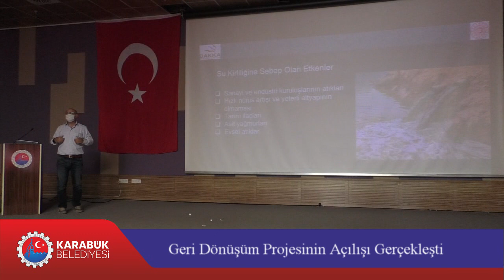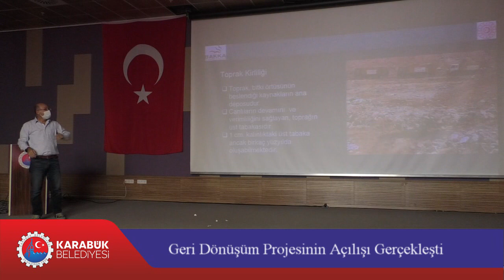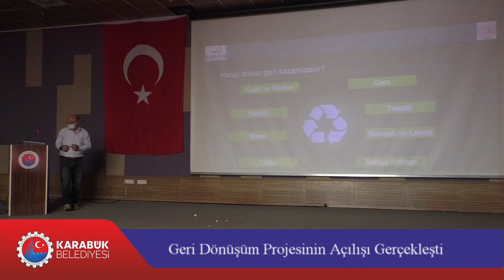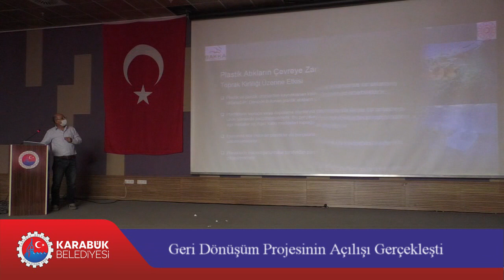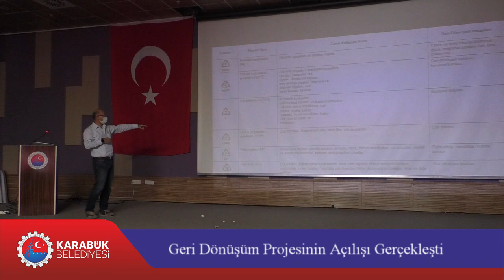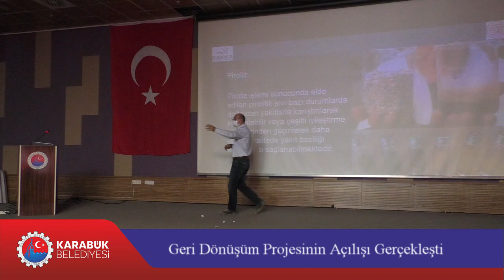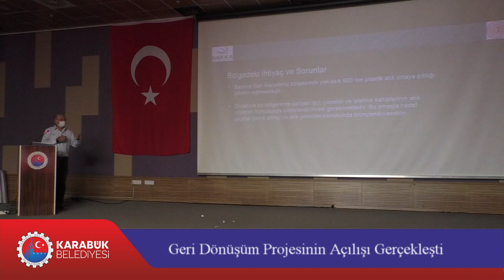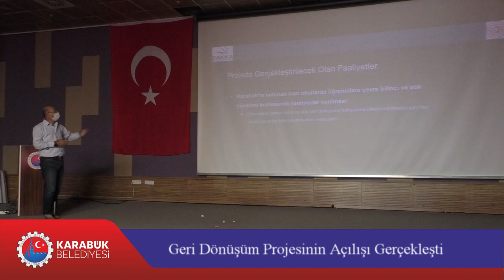Karabük’ün Plastik Atıkları Ekonomiye Kazandırılıyor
Karabük Belediyesi, geçtiğimiz günlerde yapılan ihale ile şehrin çöplerini elektriğe dönüştürmeye hazırlanırken, BAKKA destekli ve Türkiye’de ilk olan bir proje ile de plastik atıkları ekonomiye kazandırmaya başlıyor. Karabük Belediyesi, Karabük Üniversitesi ve Karabük Ticaret ve Sanayi Odası’nın ortaklığıyla yürütülen Batı Karadeniz Kalkınma Ajansı destekli "Plastik Atıkların Piroliz Yöntemi ile Bertaraf Edilmesi ve Geri Kazanımı" projesinin açılış toplantısı gerçekleştirildi.

Karabük Belediyesi Konferans Salonunda düzenlenen toplantıya; Karabük Belediye Başkan Yardımcısı Seher Berker, Karabük Üniversitesi Rektör Yardımcısı Mustafa Yaşar, Karabük Belediyesi Avrupa Birliği Proje Koordinatörü Ersin Özmen, ilgili oda başkanları ve yöneticiler katıldı.

Toplantının açılış konuşmasını yapan Karabük Belediyesi Avrupa Birliği Proje Başkanı Ersin Özmen projenin 3 milyon 200 bin liralık bir proje olduğunu belirterek; "Projemiz iki kısımdan oluyor. Birincisi, Karabük Belediyesi’nde bir piroliz tesisi kuracağız. Bu tesiste biz plastik atıkları, özellikle geri dönüşümü olmayan ve çevrede çöp olan plastik atıkları geri dönüştürmek değil de geri kazandırmayı düşünüyoruz. Geri kazanımla yakıta ve değerli bazı maddelere dönüştüreceğiz. Yakıtı belediye kapsamında kullanarak belediyemizin masraflarını azaltacağız. Karbon siyahını asfaltın kalitesini artırmak için asfalt malzemesi olarak kullanacağız. Projenin diğer kısmında farkındalık faaliyetleri oluşturacağız. Yani Cumhurbaşkanımızın geçen yıl başlatmış olduğu 'Sıfır Atık' kampanyasına destek olmak amacıyla Karabük’teki halkı bilinçlendirerek Sıfır Atık’a alıştıracağız" dedi.

Ersin Özmen’in ardından söz alan Karabük Üniversitesi Rektör Yardımcısı Prof. Dr. Mustafa Yaşar, plastiği yok etmediklerini, plastiği yeniden ekonomiye kazandırdıklarını vurgulayarak; "Plastiğin hammaddesi sonuçta petrol. Biz plastiği yeniden petrole döndürüyoruz. Karbon siyahi diye bir şey var. O maddeyi sadece asfalta katmakla yetinilmeyip suyu arıtılmada da kullanılabiliyoruz. Çok küçük ve gözenekli bir madde. Bütün tortuları, pislikleri emiyor. Bu madde ile çok temiz bir su meydana gelebiliyor. Hem plastiği geri kazanacak hem de yeniden kullanıma sunmuş olacağız. Ayrıca çevreyi  de temizlemiş olacağız. İnsanlara bu proje kapsamında bu bilinci aşılayabilirsek ki, muhtarlara bu noktada çok büyük görev düşüyor. Evlerde, mutfaktaki plastiklerinizi rastgele atmaktansa ayırıp bize verin, biz onu yeniden kazanalım. Hem o değerlenmiş olsun hem de çevreyi kirletmemiş oluruz" ifadelerini kullandı.

Konuşmaların ardından katılımcılara Karabük Üniversitesi Çevre Mühendisliği Bölümü Dr. Öğretim Üyesi Mehmet Kazım Yetik tarafından “Çevre Bilinci ve Atık Yönetimi” başlıklı bir sunum yapıldı.  Yaklaşık 3 milyon ikiyüz bin liralık projenin, 2 milyon 416 bin lirası BAKKA tarafından, geri kalanı ise Karabük Belediyesi tarafından karşılanacak.